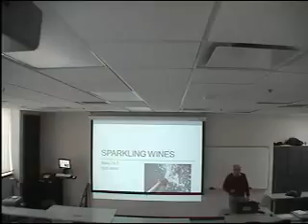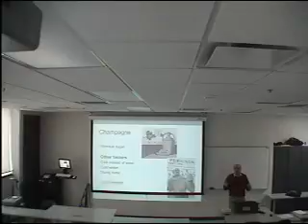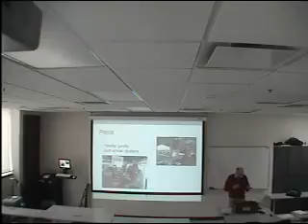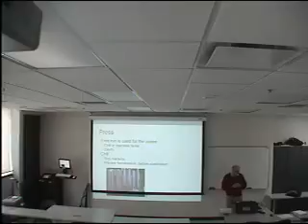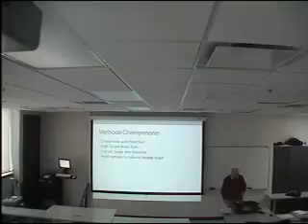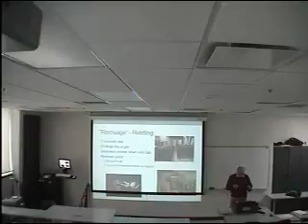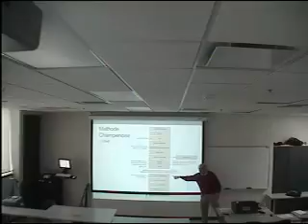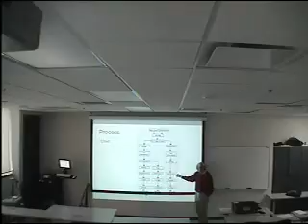Wine Business Program - May 3, 2012